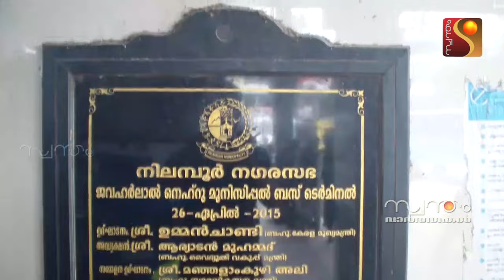നിലമ്പൂർ നഗരസഭ ബസ് സ്റ്റാന്റിലെ ശൗചാലയത്തിൽ മലിനജലം കെട്ടി നിൽക്കുന്നു,